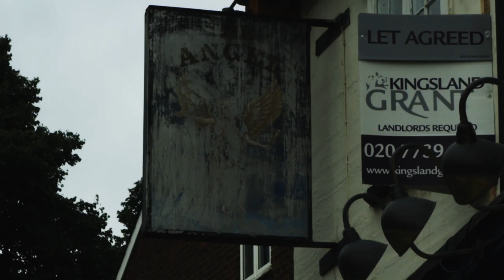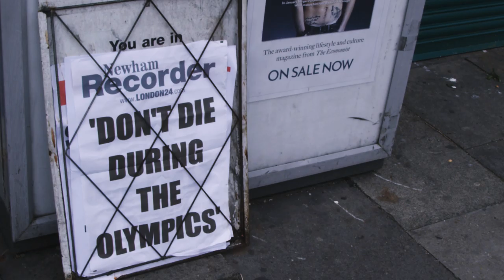Hot Wings Trailer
First Trailer of our feature film 'Hot Wings', shot entirely on location in East London. Starring  Kenan Kiani, Jeff Stewart, Ana Ventura and Samantha Sanns.  Directed by Mitch Panayis, Produced by EndzFilms.